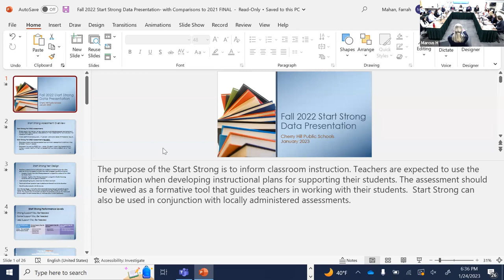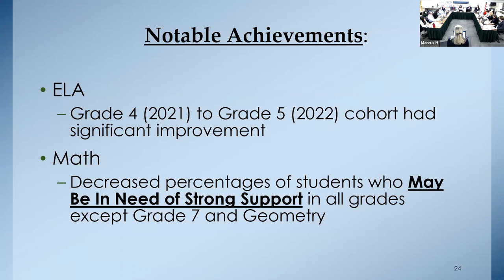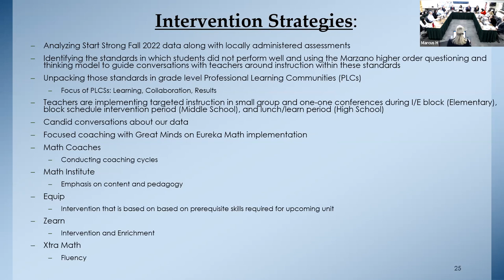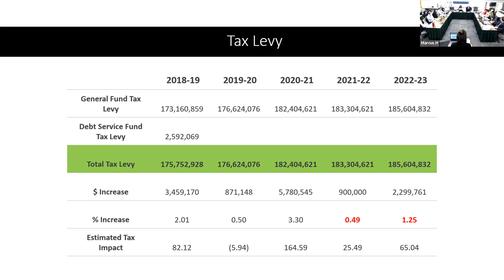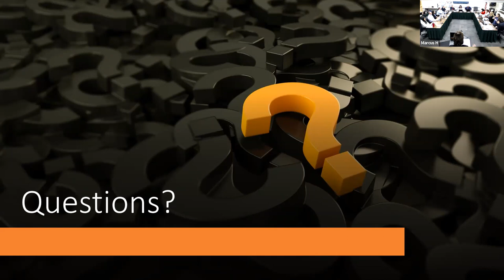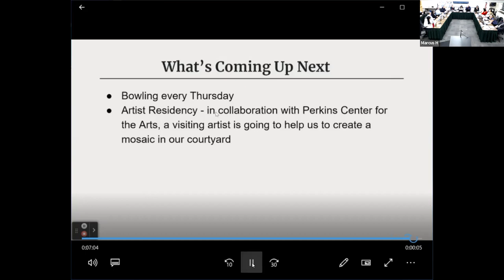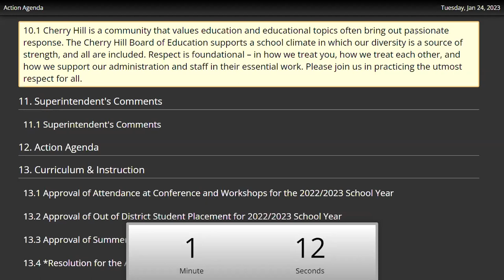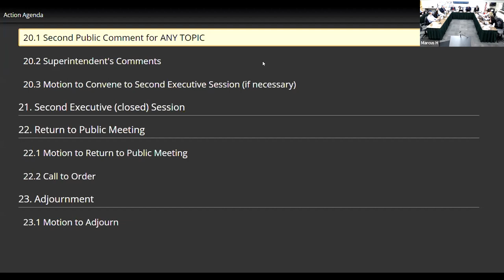BOE Meeting 01/24/2023